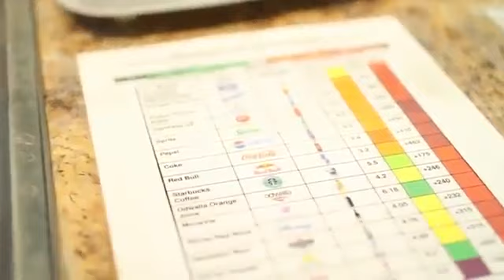Shan Stratton Seattle Seahawks Kangen Water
This is a MUST-SEE for all athletes, professional sports fans, or nutritionists.  Shan provides nutrition counseling to top athletes all over the world, and this technology is vital in his regimen. I am proud to have the privilege to work alongside him.